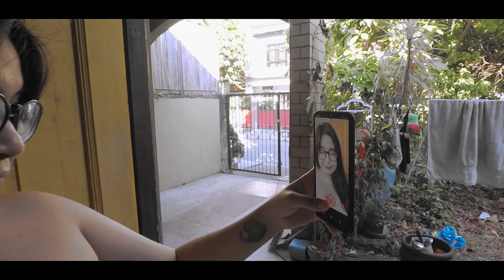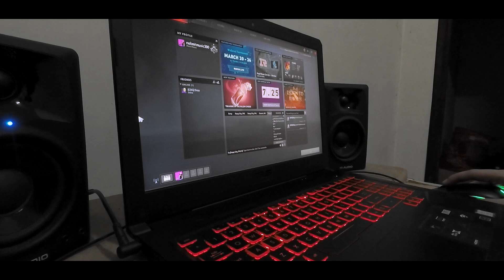Life during QUARANTINE in the Philippines - {Lil Maceyvlog}